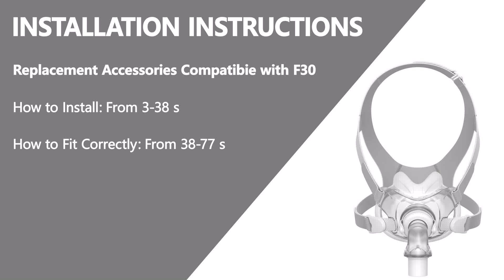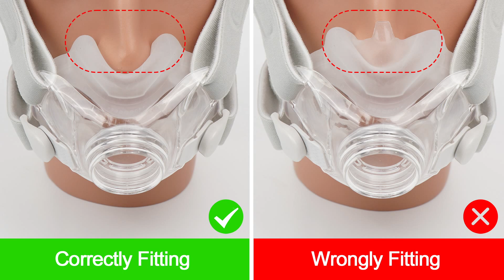Installation Instructions For Airfit F30